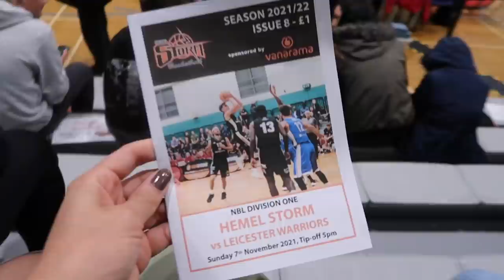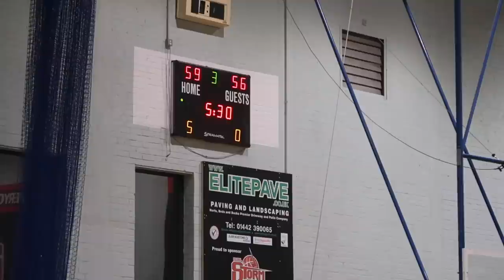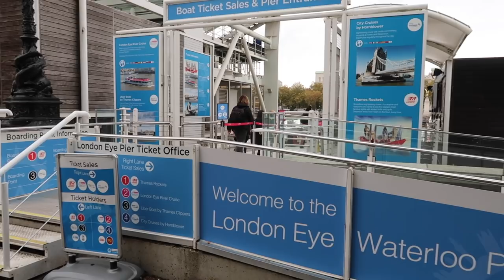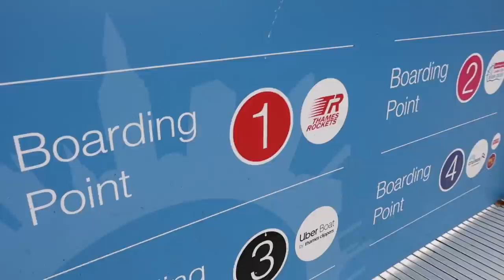my FIRST British basketball game + the fastest speed boat in London! // London Vlog #94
I finally made it to my flatmate's boyfriend's basketball game here in England and had so much fun! I'm also excited to share another super fun London experience with you all...the best speed boat ride in London, Thames Rockets!

FTC: This video features a gifted experience.